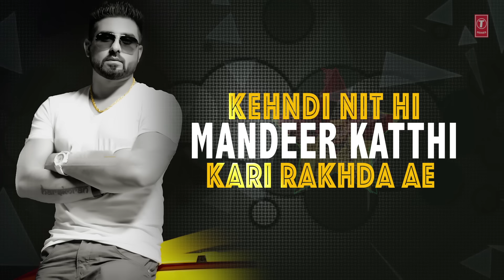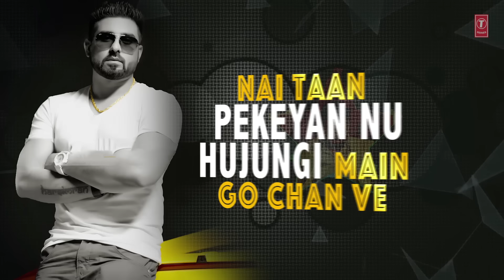Wife De Drame (Full Lyrical Song) Harsimran | Prnce Saggu | PS Chauhan | Latest Punjabi Songs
Presenting latest lyrcal punjabi song Wife De Drame from the album KING sung by Harsimran. The music of new punjabi song is given by Prince Saggu while lyrics are penned by PS Chauhan.

Song: Wife De Drame
Singer: Harsimran
Lyrics: P.S. Chauhan
Music Label: T-Series